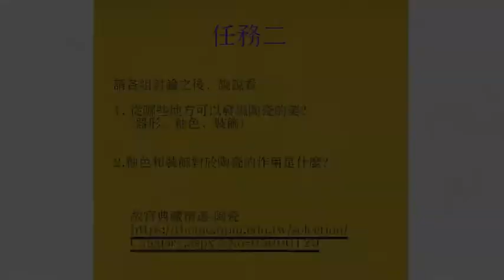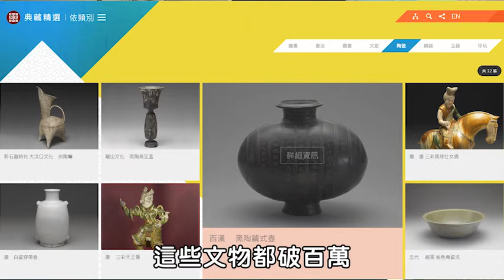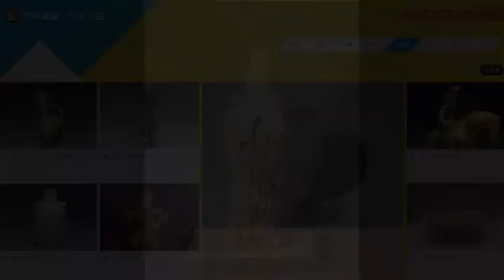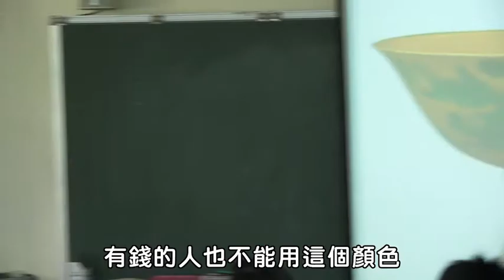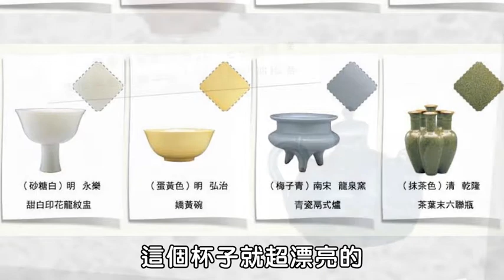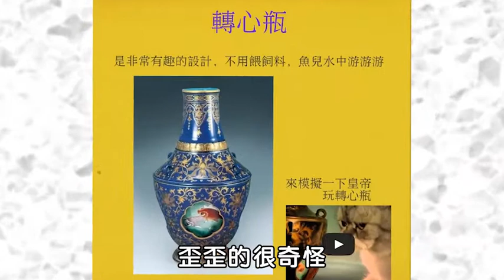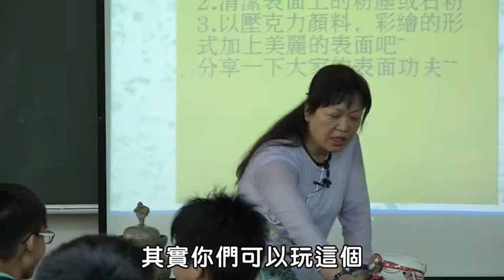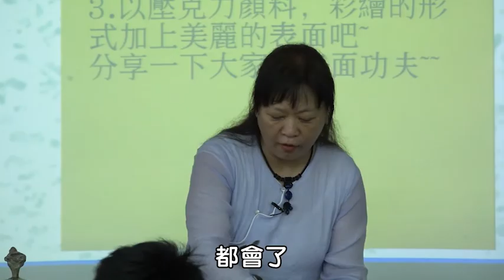網路藝學園３分鐘系列★在故事中認識故宮線上典藏★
(登入網路藝學園並完成課程，可獲得公務人員+教師時數!)
課程名稱：大玩表面工夫
課程講師：陳盈君老師